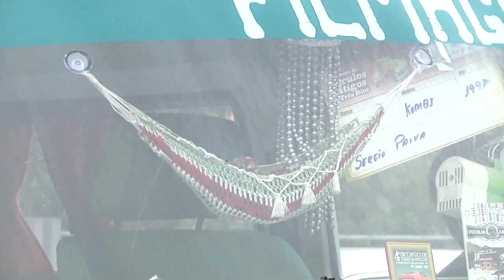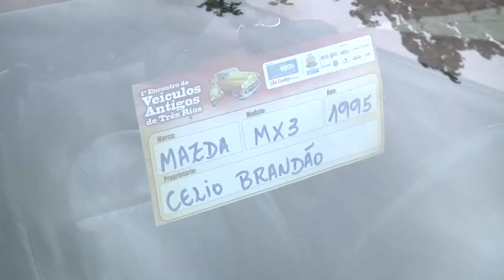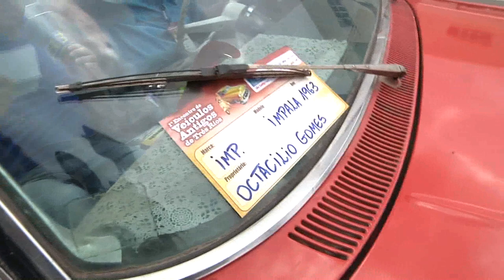Três Rios, RJ, realiza 1º Encontro de Carros Antigos parte 02, AGO 2014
Três Rios, RJ, realiza 1º Encontro de Carros Antigos
Realizado no dia 17 de agosto 2014  o 1° Encontro de Carros Antigos de Três Rios, no sul do Rio de Janeiro. O evento reuniu expositores de diversas partes do país e foi realizado na Avenida Alberto Lavinas (Beira Rio), no Centro. Além da exposição dos veículos antigos, moradores e visitantes  contou com shows com artistas regionais e uma feira de peças e acessórios. Também será montada uma Praça de Alimentação.
Reportagem de Jorge Silva.
Imagens e Edição de Alexsandro Lobo.